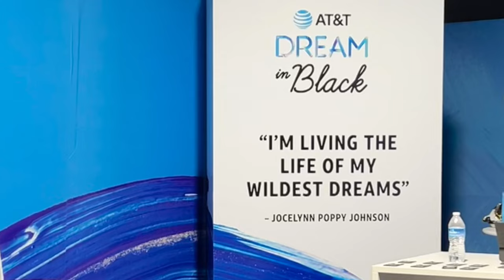Poppy J. Introduces the AT&T Rising Future Maker Series on PopTalk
POPTALK IS BACK!!! FINALLY!! I am so excited to announce that while I've been gone, there has been some pretty amazing things happening in my life. For the first series of PopTalk, I am glad to shine a light on the now and future of black excellence through the AT&T Dream in Black Rising Future Maker Program. Welcome to the first step of my solo media journey; PopTalk!